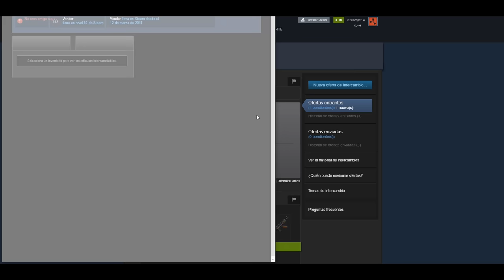ESTE PLAYER ME HIZO EL WIPE | RUST Gameplay Español